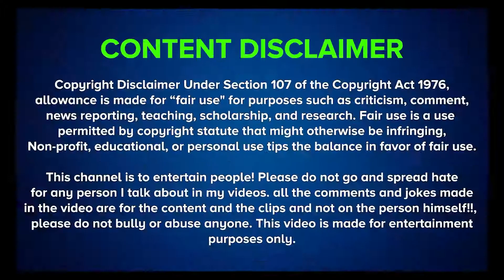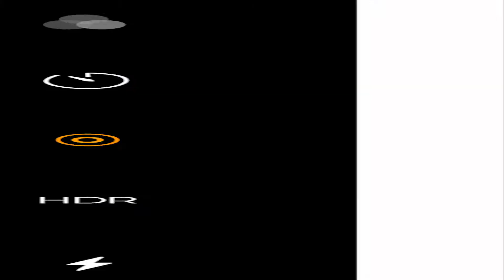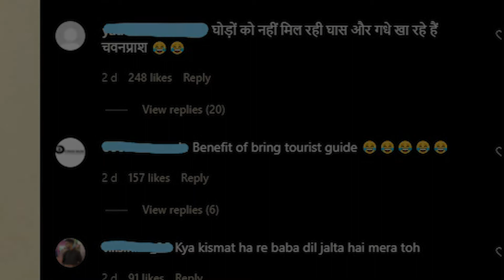Holi 2023 ke Funny Namune - holi hai | happy holi 2022 | holi comedy video 2022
holi 2023 ke Funny Namune - bura na mano holi hai । gaon mei holi funny video in 2022 । ashish holi hai comedy video । best funniest moments in holi । holi of the year । every holi ever new video । holi funny video compilation । the mridul new holi video ये होलिया देखकर हंसते हंसते पागल हो जाओगे by only4fun...

Note: all the comments and jokes made in the video are for the content and the clips and not on the person himself!!, This video is made for entertainment purposes only.

KEEP SMILING :)